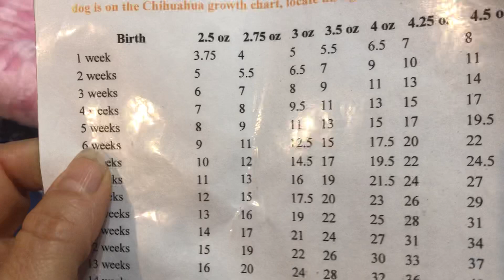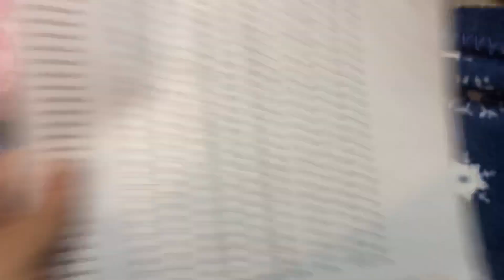5 week old chihuahua puppies, for more information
Chihuahua puppies for sale Florida